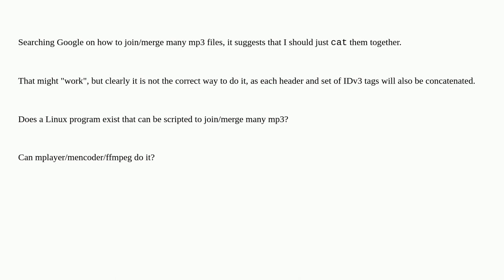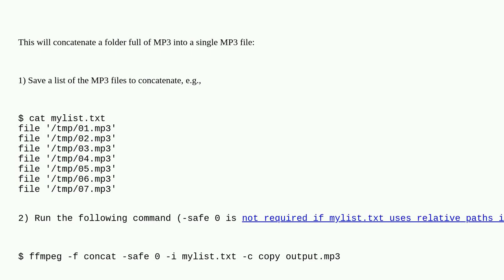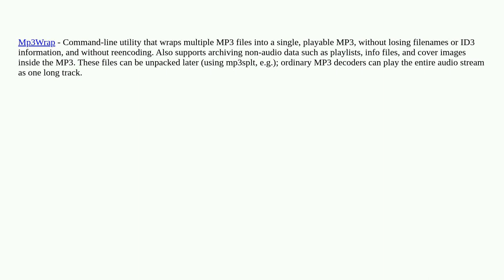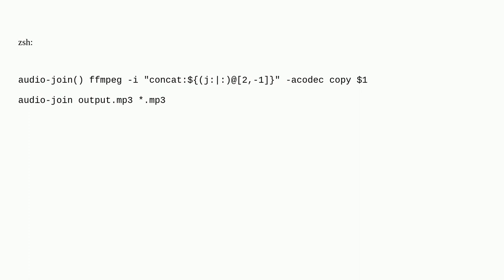How to join/merge many mp3 files?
A special thanks goes out to the awesome community

  bash linux